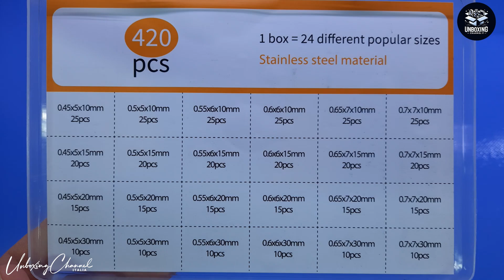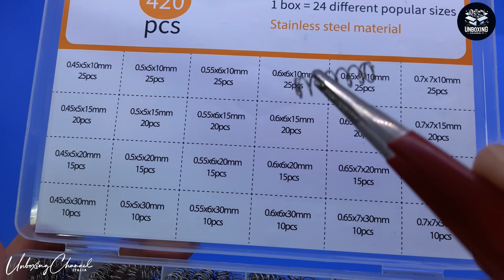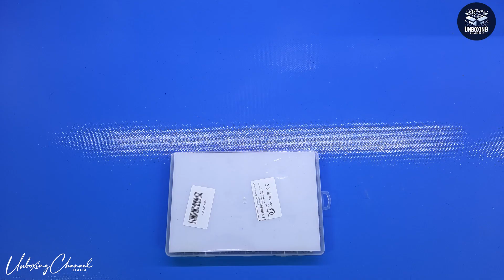Set di 420 molle a compressione assortite - Raxfekro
Bell'assortimento!

Il prodotto lo potete trovare ed acquistare qui

Recensione:
Grazie ad alcuni amici ho avuto la possibilità di provare questo set "infinito" di molle a compressione di varie misure e diametri che ho trovato davvero interessanti, soprattutto per chi come me ama costruire "cose" e normalmente utilizza molle a compressione simili a queste.
Come potete vedere nel video, il set è composto da ben 420 pezzi in 24 combinazioni tutte racchiuse in un contenitore di plastica con separatori interni.

Secondo me per quello che costa ne vale proprio la pena!

Unboxing di Set di 420 molle a compressione assortite - Raxfekro

Spero che questo unboxing vi sia piaciuto, vi chiedo solo la cortesia di iscrivervi al canale, è gratuito e non vi impegna in alcun modo e ci stimola ad andare avanti con maggiore grinta !
Grazie.

unboxing review recensione bell'assortimento!